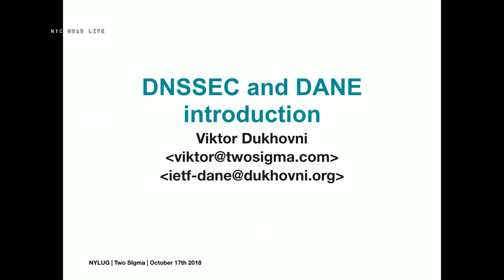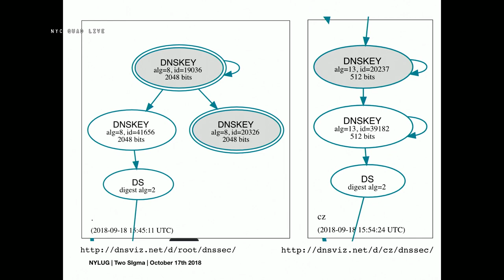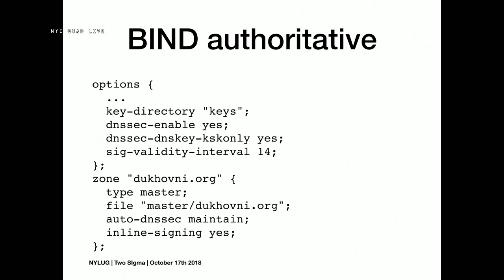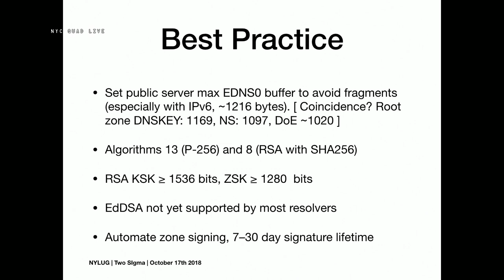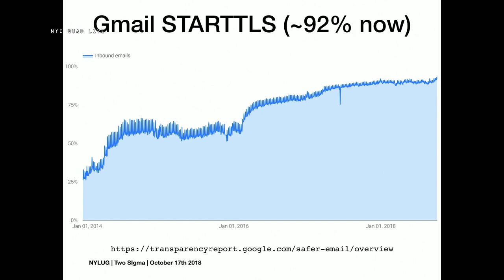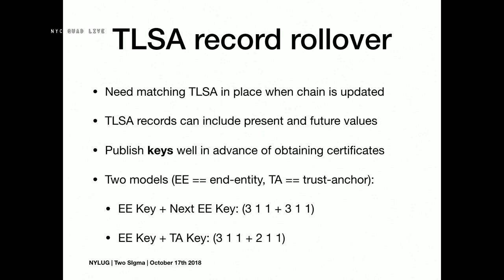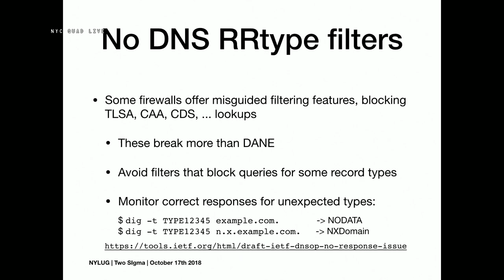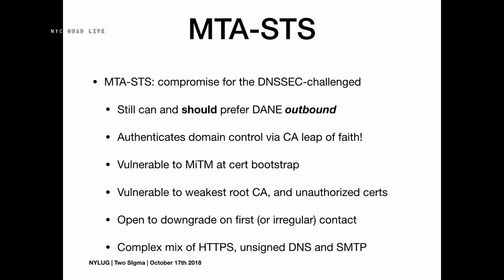NYLUG Presents: Viktor Dukhovni on DNSSEC and DANE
The talk will introduce the audience to DNSSEC and its role in securing server-to-server email transport via opportunistic use of DANE TLSA records to resist active attacks on STARTTLS.

We will cover DNSSEC and DANE theory and practice, focusing on how to avoid operational pitfalls. Adoption metrics from an ongoing DNSSEC/DANE survey will be briefly covered. Questions from the audience welcome.

Coincidentally, ICANN will be replacing the original 2010 root zone key-signing-key (KSK-2010, key id 19036) with the new KSK-2017 (key id 20326) the day after the talk. The audience should be well prepared for the change.